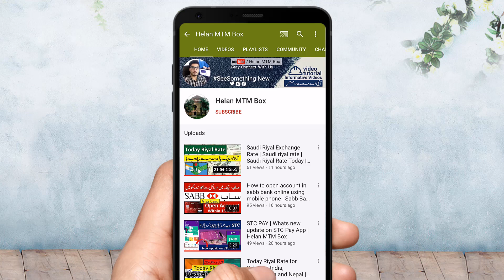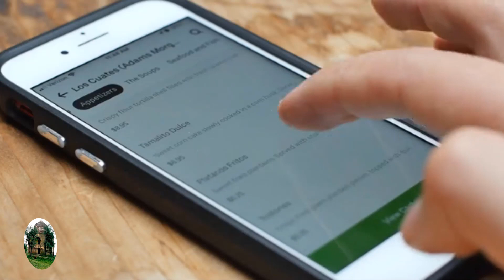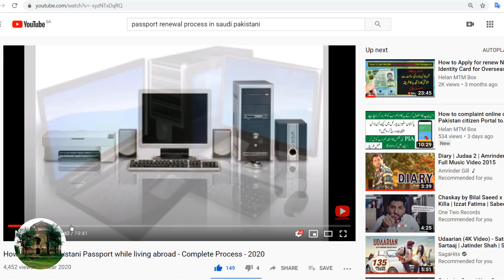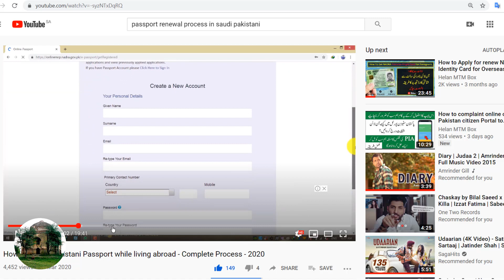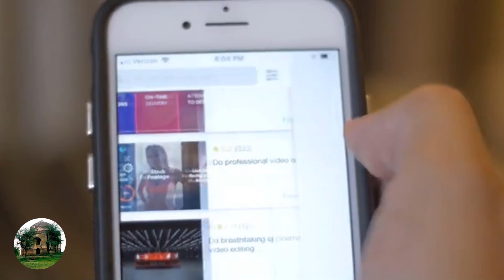Online earning | 3 Best way of online earning | top 3 online works | best earning in online work